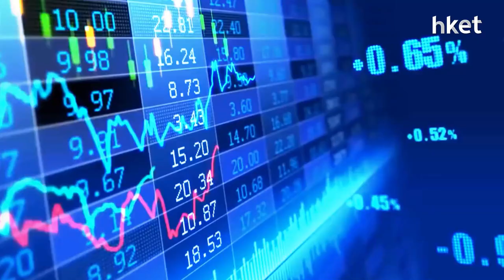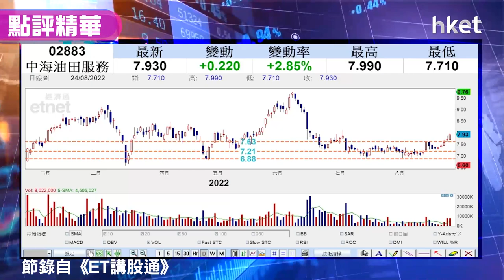【潛力股精選】孫運喜：中海油田服務（02883）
中海油田服務（02883）收市報7.93元，升2.85%。iMoney主編孫運喜分析技術走勢，目前已升穿10天至100天多條移動平均線，大市回調，投資者買賣意欲較低下，其成交卻有增加。中海油田服務目前已升穿三條下降軌，出現扇形走勢，並且上破前浪頂阻力位7.6元，走勢向好下，短線咩位買入可博整固後再上衝？立即點擊收看／收聽。→【即睇買賣策略】